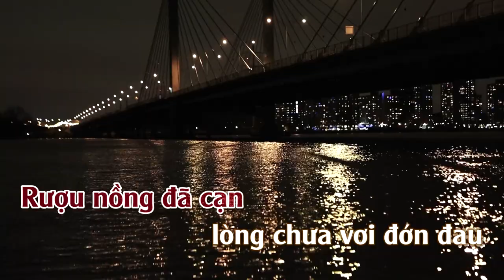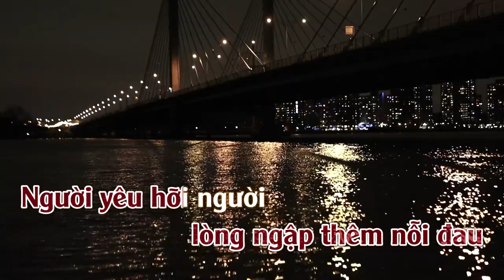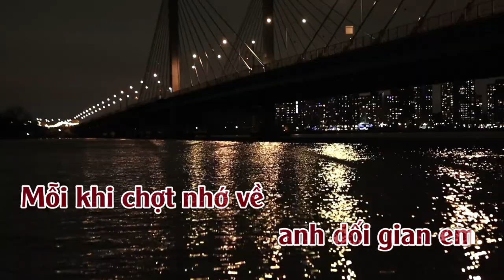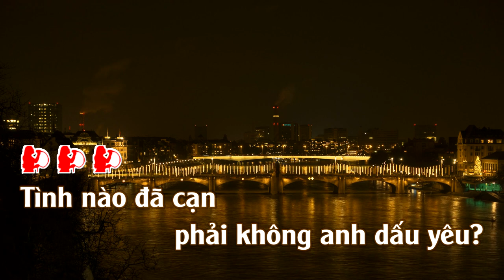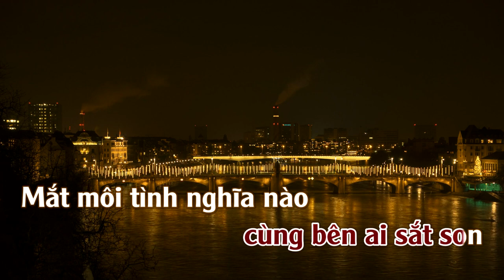Tình Ghen | Karaoke | Tone | Nữ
Ghen ( Tình Ghen )
(Lời Việt : Vũ Xuân Hùng) - Ngọc Lan (白い雨が降る - Linda Yamamoto,